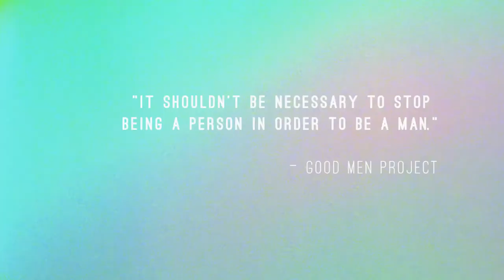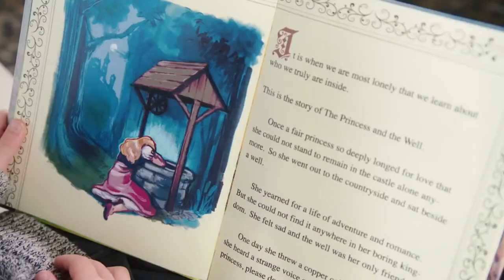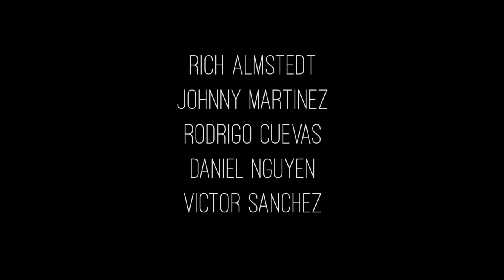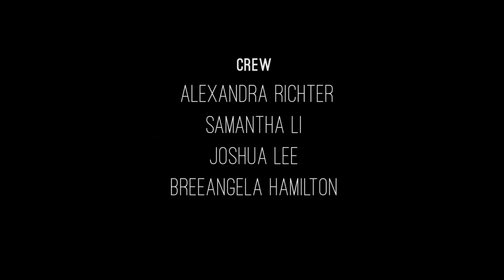Masculinity (Documentary Short Film)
A discussion with men about how masculinity is portrayed in media and what it actually means to be a man.

Shot with a Canon 5D III and Sony HD Camcorder. Edited in Adobe Premiere. I do not own additional movie scene footage.